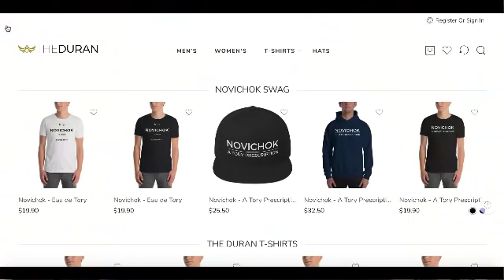Orban and Farage stand up to George Soros and his EU Parliament cronies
Viktor Orban tells EU parliament: 'Hungary will not be blackmailed!'

Farage had a clear message for Orban and Hungary: "Come and join the Brexit Club, you'll love it!"

The EU Parliament has moved to trigger what is referred to as the ‘nuclear option’ Article 7 against Hungary.

During the parliament session in Strasbourg, France, 448 MEPs voted in favour of invoking Article 7 against Hungary, while 197 voted against the motion and 48 abstained.

According to RT, Article 7 of the 2007 Treaty of Lisbon, often dubbed ‘nuclear option’, is designed to be applied if there is “a clear risk of a serious breach” of the EU values by one of the member states.

Once the motion was passed, it has to be approved by 4/5 of the European Council. Then, if the procedure is implemented fully, a decision adopted by the "qualified majority" of the EU states may lead to Hungary’s suspension in voting rights at the European Council.

Hungary, led by the right-wing government of Viktor Orban, had been accused by the Brussels of allegedly undermining the rule of law in the country, mainly by standing up to George Soros founded "Universities" and Soros regime change "NGOs".

Orban confronted a hostile EU Parliament, and gave a fiery speech, vowing to keep Hungary independent and free of EU neoliberal, globalist dogma, telling MEPs, "you condemn us because we are not a nation of migrants."

UKIP's Nigel Farage defended Orban, blasting Eurocrats for their condemnation of the Hungarian PM, who has put in place measures to restrict the influence of George Soros.